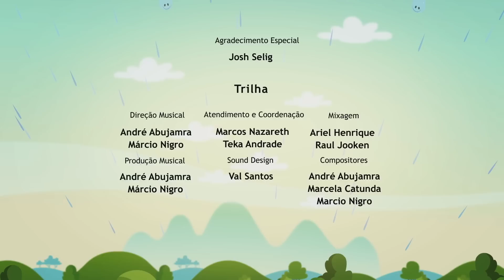PATAS DE LARGATIJA - Episodio Completo l El Mundo de Luna!